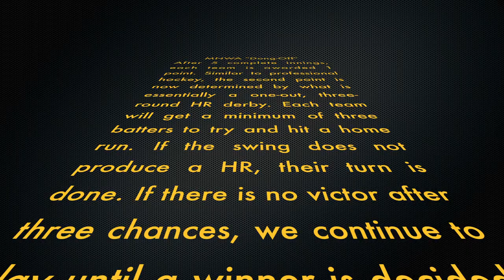2020 MNWA Week 2: Clowns @ Meats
The second half of the double-header between the Meats and Buxtons in Week 2!  A pitcher's duel that results in the MNWA's first Dong-Off of the season!

3/13/20 at Hopkins Pavillion in Hopkins, MN

Clowns:
1. Sean Pabon CF (R)
2. Zach Kunesh LF (R)
3. Keith Pabon RF, RP (R)
4. Matt Newell SP, RF

Meats:
1. Aaron Keeney SP (R)
2. Sam Plohasz CF
3. Aaron Wilkey LF (R)
4. Trent Steffes EH
5. David Foss RF (R)
6. Aaron Foss EH